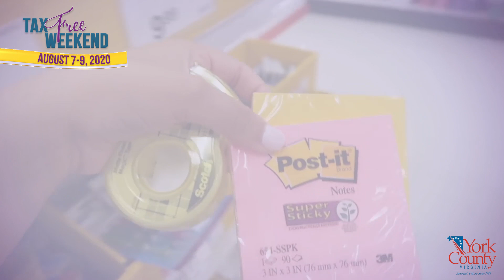Tax Free Weekend - 2020